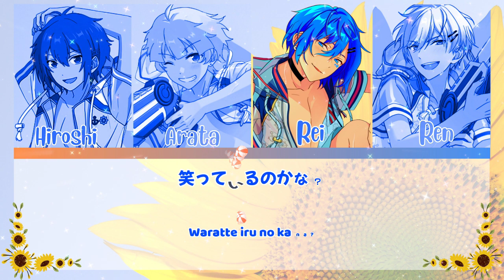【Initium】 Coruscate Breeze 【Smule Cover】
𝑻𝒉𝒂𝒏𝒌 𝒚𝒐𝒖 𝒇𝒐𝒓 𝒗𝒊𝒔𝒊𝒕𝒊𝒏𝒈 𝒂𝒏𝒅 𝒍𝒊𝒔𝒕𝒆𝒏𝒊𝒏𝒈! ✨

【Smule Cover】

• Smule :
Initium Stars

Original title : Coruscate Breeze
Lyrics : Yohei Matsui (松井 洋平)
Composer : YASUSHI WATANABE
Arranger : Nhato (Otographic Music)

Original singer/Artist :
Knights from Ensemble Stars!!

We don’t own this song as well as the image shown. We just cover the song and editing, and sing for fun!